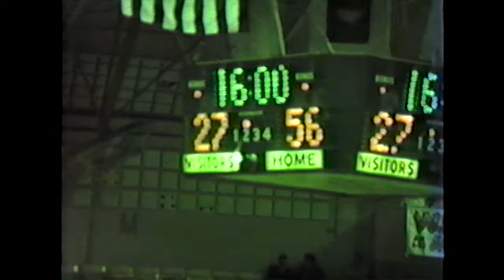Virginia High at Sullivan Central - 12/17/1990 - High School Basketball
Virginia High School - Bristol, Virginia at Sullivan Central High School - Blountville, Tennessee